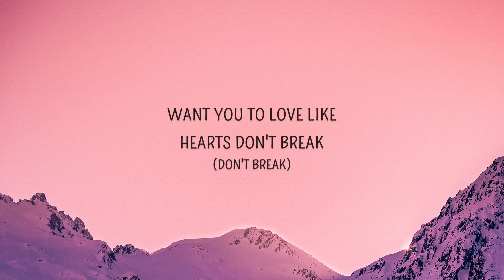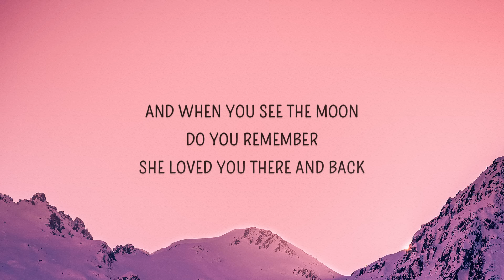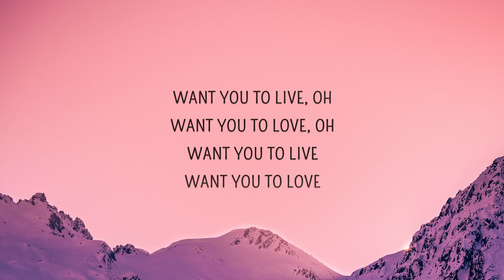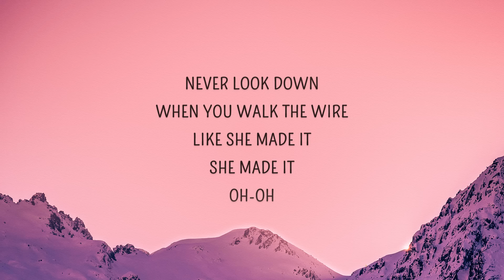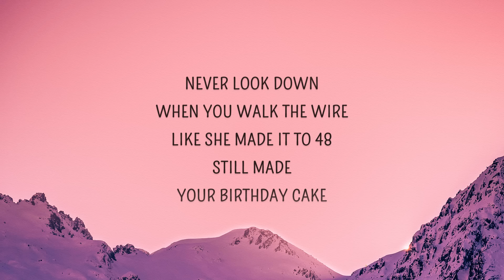Dylan Conrique - Birthday Cake (Lyrics)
Birthday Cake Lyrics
[Verse 1]
You called with the news, I thought you were kidding
You kept breathing but stopped living, held it like poison inside
They say everything happens for a reason but it only makes you mad
'Cause how in the hell can you believe them, when nothing brings her back?

[Pre-Chorus]
It's hard to know (To know) what she would say

[Chorus]
Want you to love like hearts don't break (Don't break)
Nevеr look down when you walk the wire
Likе she made it to 48, still made your birthday cake

[Verse 2]
All the pictures on the same walls, it's like she just went to the store
And when you look into the mirror, does it make you miss her more?
Win or lose, she was always on your side, never missed a match
And when you see the moon, do you remember? She loved you there and back

[Pre-Chorus]
It's hard to know (To know) what she would say (Would say)

[Chorus]
Like she made it to 48, still made your birthday cake (Cake)

[Post-Chorus]
(Want you to live)
Oh-oh-oh
Oh-oh-oh
(Want you to live, want you to live)

[Chorus]
Like she made it, she made it, oh-oh
Like she made it to 48, still made your birthday cake